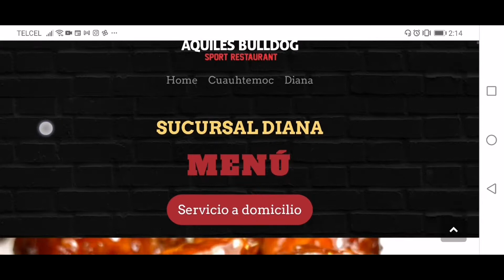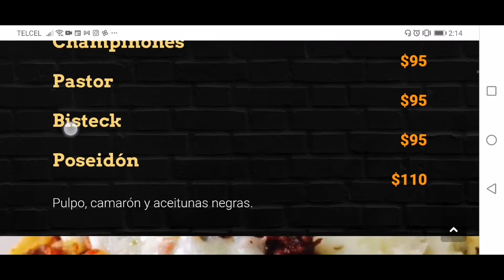¿Serán las mejores hamburguesas que he probado?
El día de hoy te llevo a conocer un lugar donde están unas de las mejores hamburguesas que he probado en Acapulco. Prepara tu paladar y saca al gordo que todos llevamos dentro y acompáñame a probar estas riquísimas hamburguesas en Aquiles Bulldog.